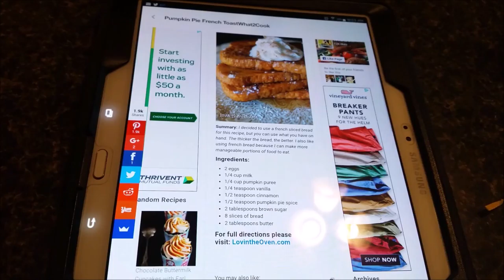FUN FILLED SATURDAY!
We made awesome french toast, went for a road trip, played at some parks, did a little bit of shopping and ate some yummy mexican food.